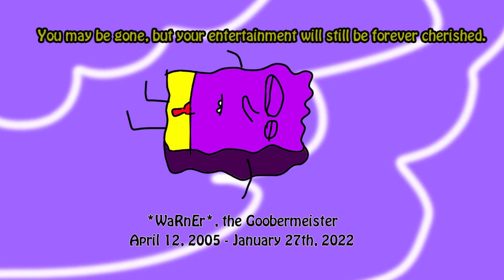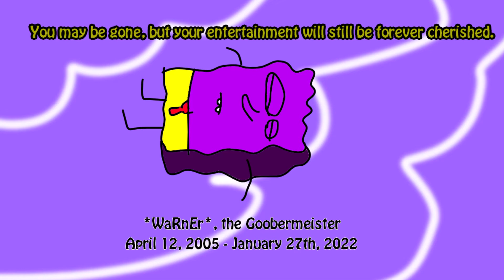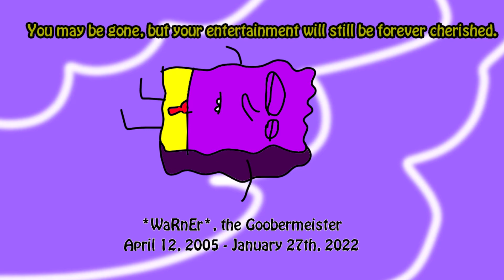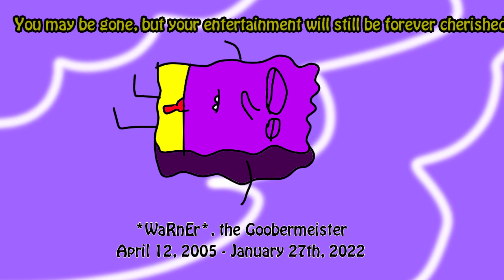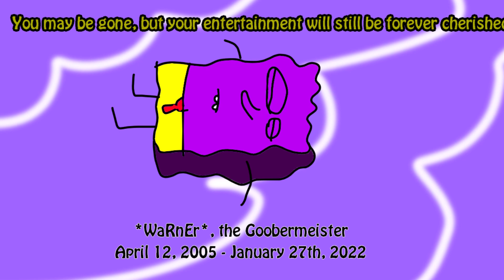"Behind Blue Eyes" in Undertale soundfont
This video is in dedication to Gary Paladin, also known as *WaRnEr*, the Goobermeister, who he and his mother was murdered by his father before committing suicide. To Directionally Challenged/DCplaysgames, if you're watching this, I’m so sorry for what happened to your brother. I understand, losing someone who you love can be awful.

In case you’re wondering, I made the art on FireAlpaca.

The song was done on FL Studio 20.